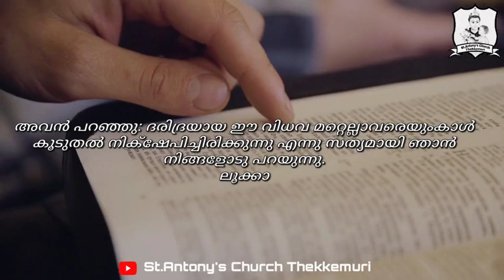LUKE 21 : 3 | കടുകുമണി | DAILY GOSPELS | 22/11/2021 | EPISODE 63